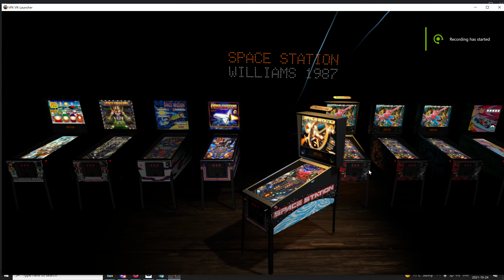Basti's VRLauncher4 New view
I'm loving this new view with the spacial tracking.  Thanks Basti!